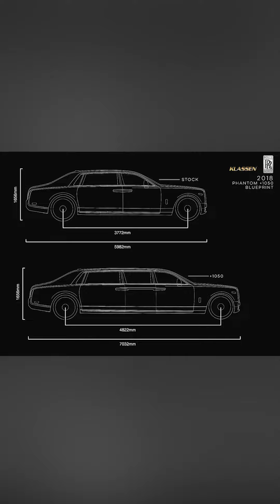Điểm mặt 5 mẫu xe chống đạn tốt nhất dành cho các nguyên thủ quốc gia